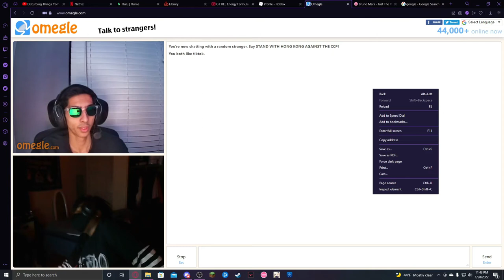drunk on omegle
SXCIAL